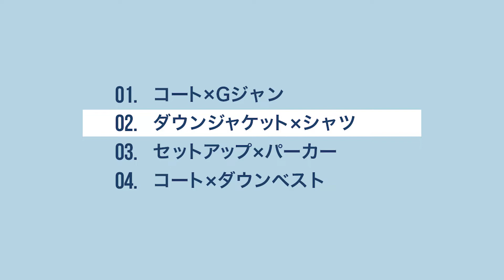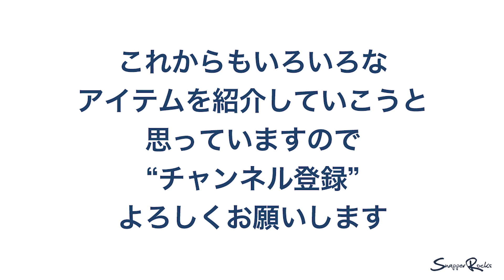メンファッションのおしゃれなアウターレイヤードの作り方。アウターにアウターを合わせたコーデやコートの上にベストを着るコーデなど、今すぐ使えるアウターを作ったレイヤードのポイントをご紹介。20代、30代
今回は、今すぐ使えるアウターを使ったレイヤードコーデの作り方を4コーデご紹介します。

◆今回のコーデ◆
01：コートとGジャンを合わせたコーデ
02：ダウンジャケットとシャツを合わせたコーデ
03：セットアップにパーカーを合わせたコーデ
04：コートとダウンベストをアレンジしたコーデ

上記の４つのコーデをご紹介しています。

◆今回コーデに使用したアイテムの販売ページ

【コーデ01】
パンツ

【コーデ02】
中綿ダウンジャケット

【コーデ03】
ジャケット

【コーデ04】
パンツ

※その他のアイテムはスタッフの私物です。

20代・30代を中心に様々なファッションを提案する楽天市場で運営しているメンズファッションショップです。